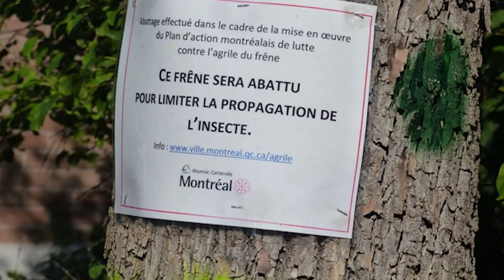FRQ | Mieux aménager les écosystèmes forestiers en milieu urbain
Présentation du Centre d’étude de la forêt (CEF) avec Christian Messier, chercheur au CEF et professeur à l'Université du Québec à Montréal et l'Université du Québec en Outaouais et Annick St-Denis, étudiante au doctorat à l'Université du Québec en Outaouais.